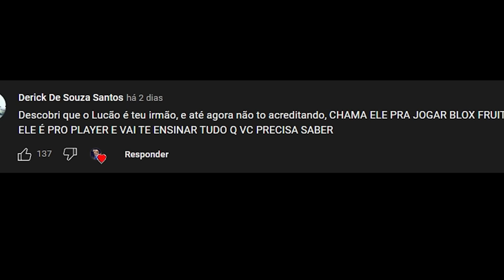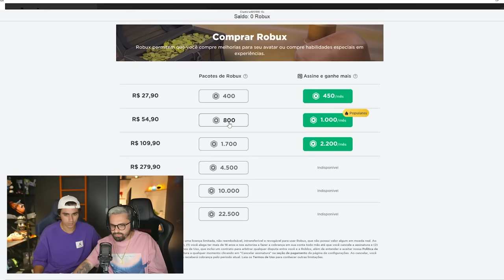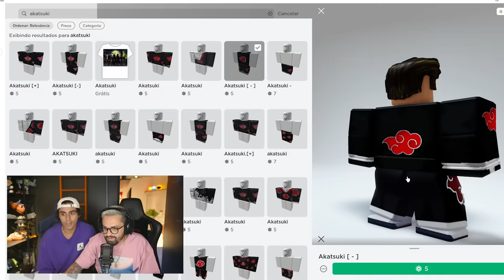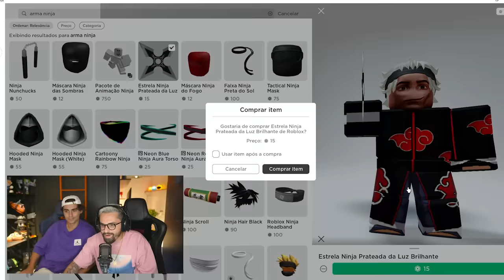Meu irmão me ensinou as BURLAS do BLOX FRUITS